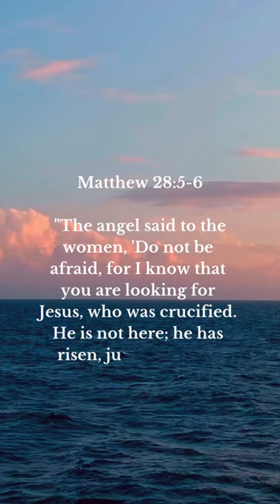"Unveiling the Empty Tomb" 🌅🪶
Dive into the dawn of hope with Matthew 28:5-6, as the sun rises over history's most pivotal event. Like the mist clearing over the British moors, the angel's proclamation reveals the glorious emptiness of the tomb. 🌄✨ These verses echo the victory over death, resonating with the promise of Christ's resurrection—a beacon of hope that shines brighter with each passing day. 🕊️🌿

1. "Blessed & Inspired: Christian Gifts - 16 Oz Can Glass" 🎁🌸

2. "Bible Bliss: DiverseBee Laminated Tabs for Easy Bible Navigation & Journaling"